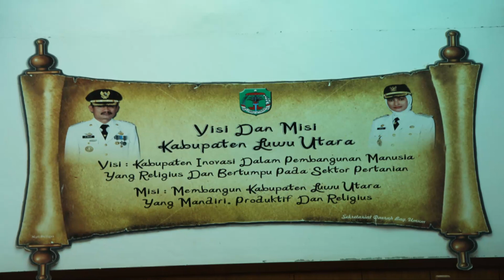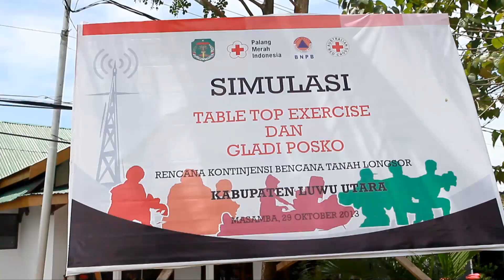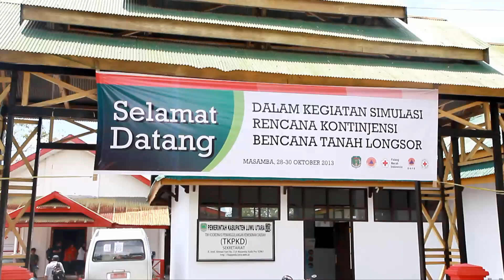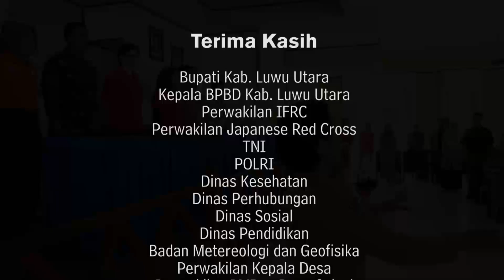Video Simulasi Rencana Kontinjensi Tanah Longsor, Kab Luwu Utara